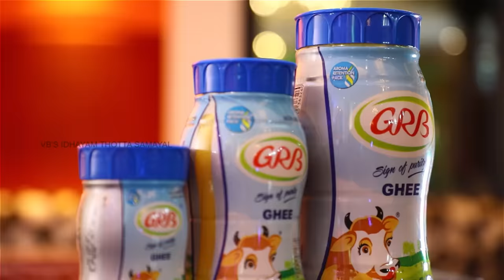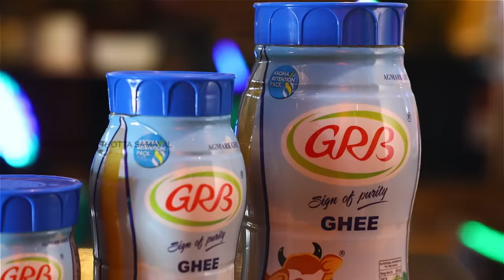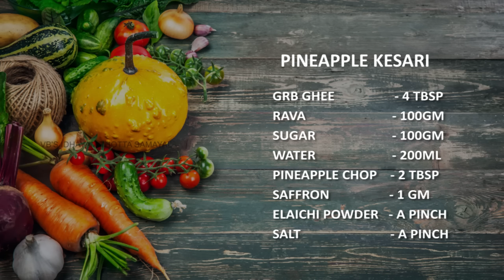venkatesh bhat makes pineapple kesari | kesari recipe in Tamil | Indian sweets | how to make kesari